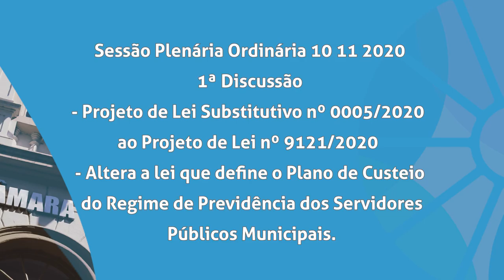Boletim | Pautas da Sessão Plenária de 15 de dezembro de 2020